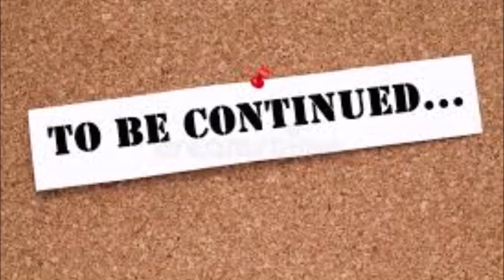Mad Libs Fuuny